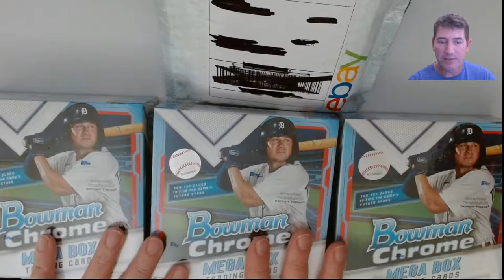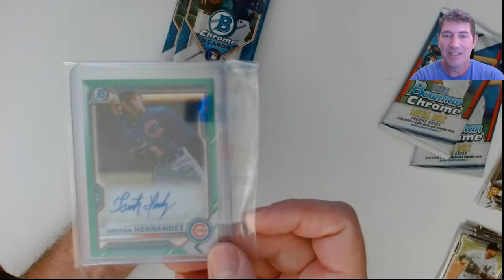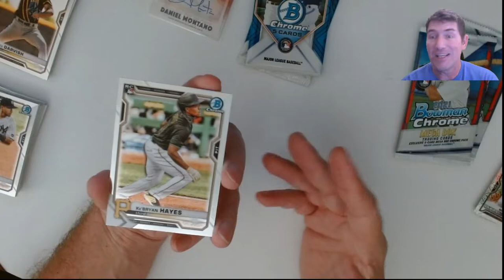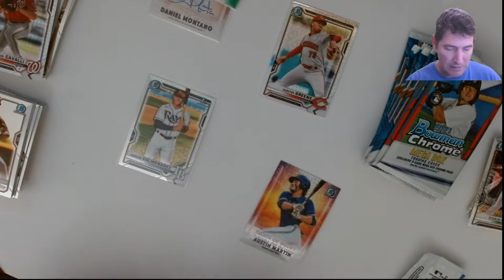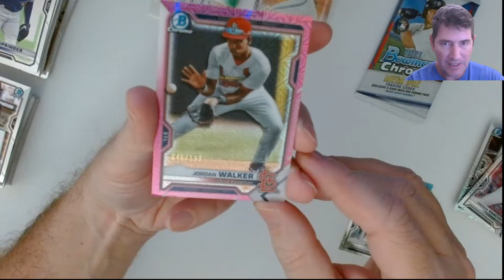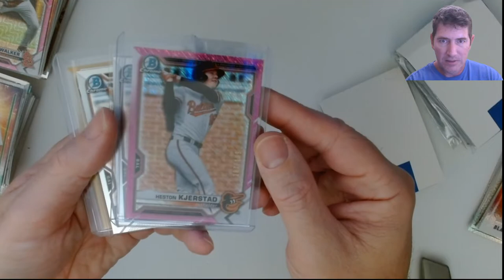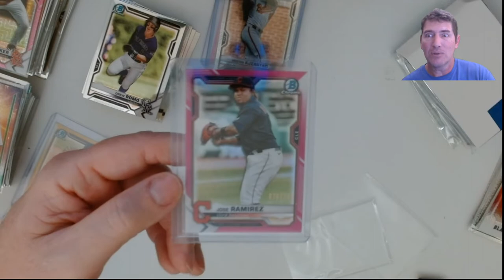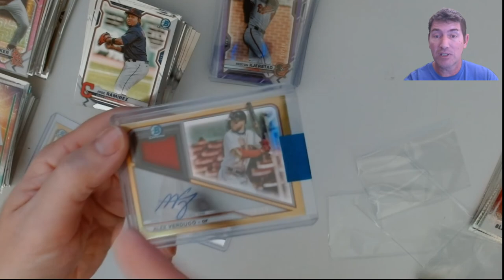Cracking ! Today's Walmart Haul 3 Bowman Chrome 2021 Mega Boxes , Plus Mail call for a Bowman Break